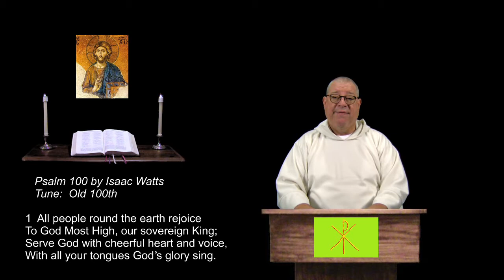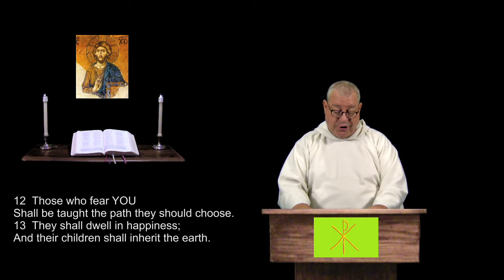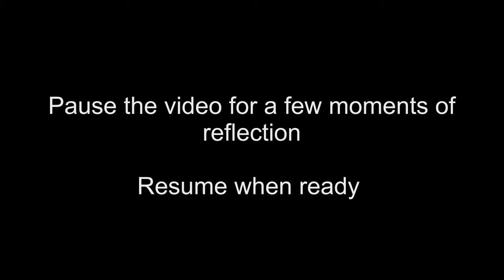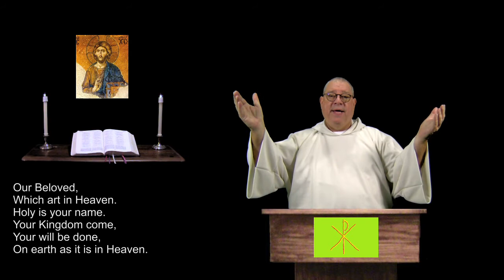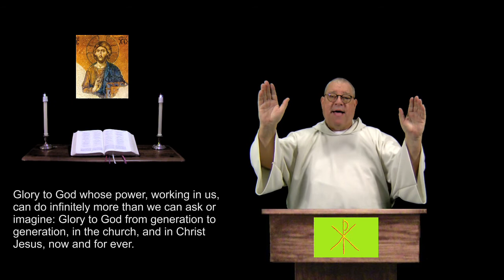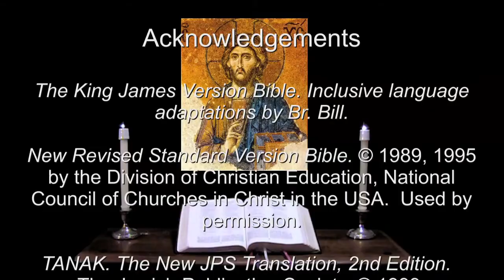12 Feb 2018 Monday Morning Prayer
Psalm 25.  John 18:15-18, 25-27.  A brief inclusive language version of the Daily Office, (Liturgy of the Hours) for Christians of all denominations.